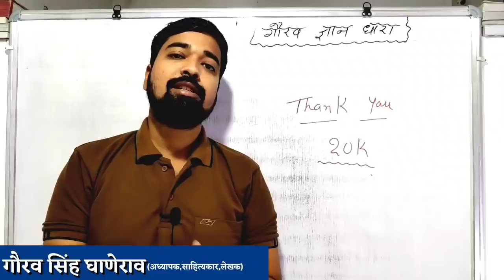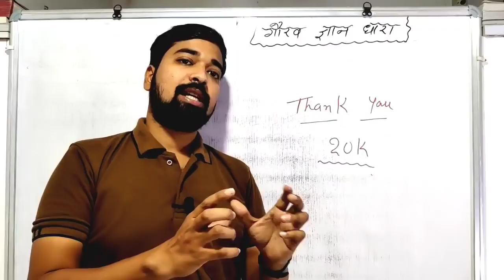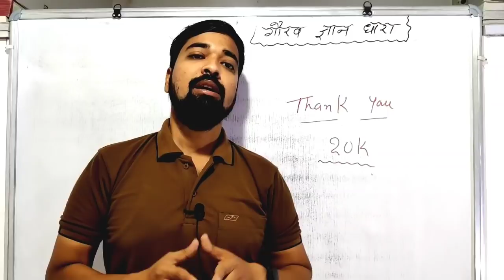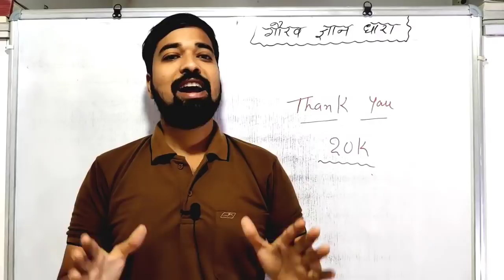free teaching method notes by Gaurav sir|मेरे हस्तलिखित शिक्षण विधियों के नोट्स भेंट|Thank You 20K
about video
इस वीडियो के माध्यम से रीट SST के विद्यार्थी सामाजिक के अति महत्वपूर्ण टॉपिक व पढ़ने का तरीका जान सकेंगे।इसके द्वारा उनकी तैयारी बहुत अच्छे तरीके से हो पायेगी और अवांछित सामग्री पढ़ने से बचकर सही दिशा में तैयारी कर पाएंगे।

इस वीडियो में किसी की भी भावनाओ को ठेस न पहुचे इस बात का ध्यान रखा गया है लेकिन फिर भी यदि किसी को ठेस पहुचती है तो क्षमा चाहूँगा वीडियो व स्टडी कंटेंट को रोचक बनाने के लिए ऐसे नवाचार आवश्यक है।

शिक्षण विधिया पीडीएफ पार्ट 1

शिक्षण विधिया पीडीएफ पार्ट 2

साथ ही जो प्रतियोगी कोचिंग नही जा पाते वो ऑनलाइन क्लासेज के माध्यम से शॉर्ट ट्रिक्स में पढ़ पाये।जिस से वे रीट,पटवार,SI,वनरक्षक,कॉन्स्टेबल आदि की तैयारी आसानी से कर सके।